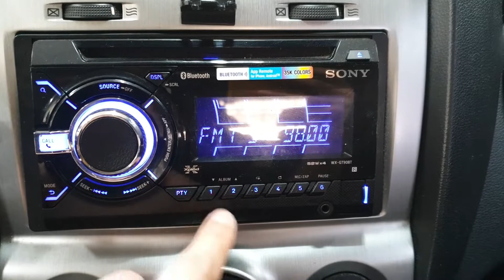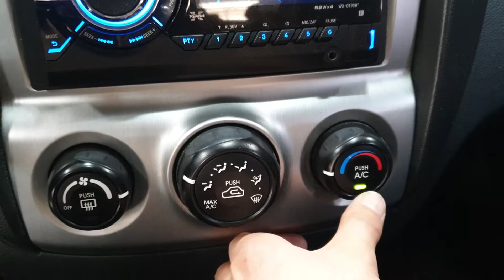SPORTAGE 2007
431775